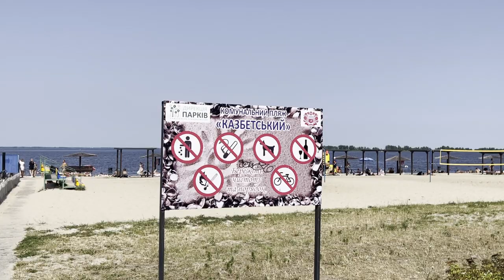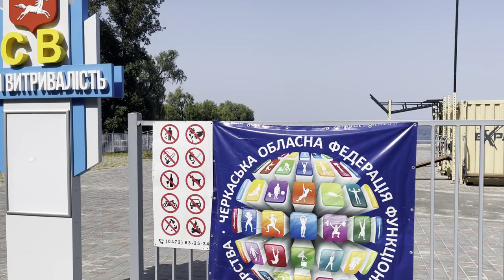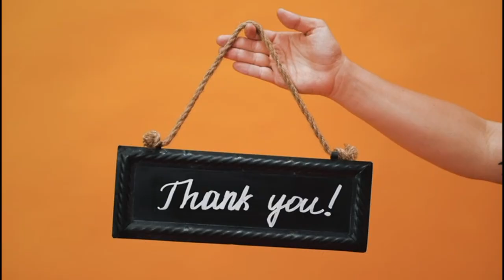Beach , DNIPRO RIVER , Cherkasy / Day at the BEACH /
Unfortunately, we do not have a sea , where I live . But on  the  Dnipro river you can find many beautiful and well - equipped  beaches .
Cherkasy beaches, this year were marked as one of the best in Ukraine .
Watch the video till the end and leave a comment right downbelow . THANKSSSSS !!!